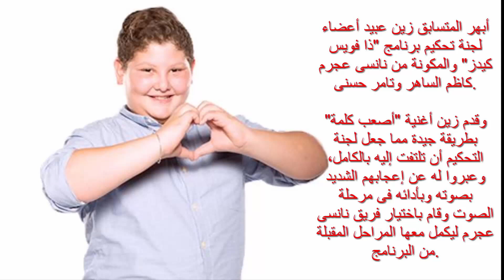زين عبيد- يغني شو بيشبك تشرين -مرحلة الصوت وبس TheVoicekids